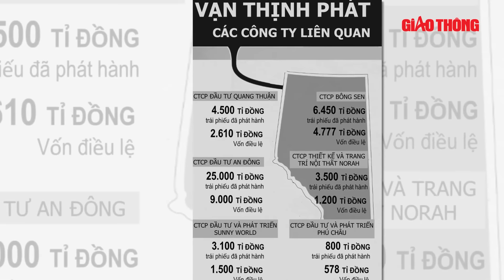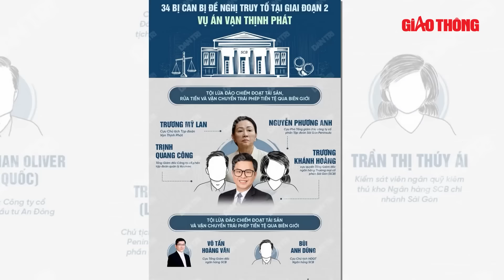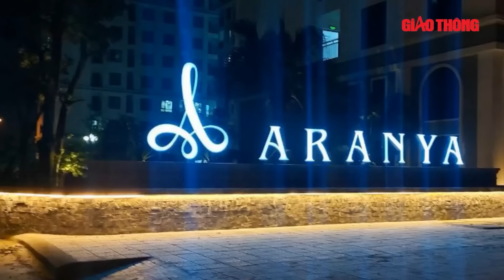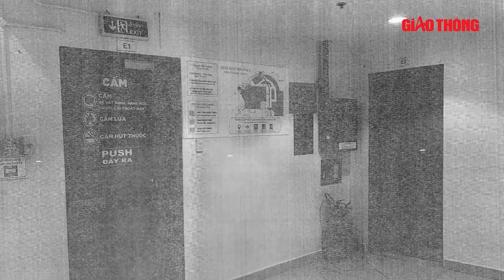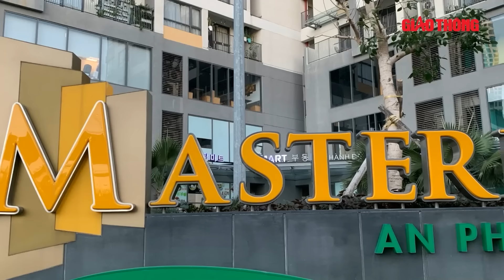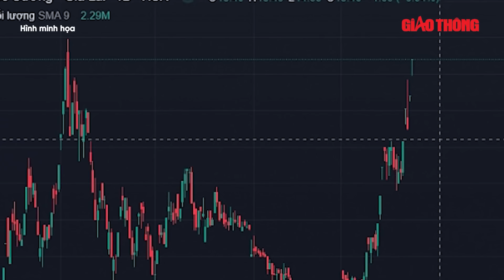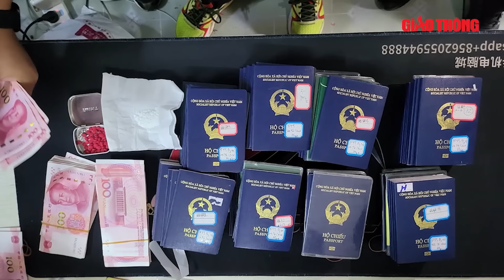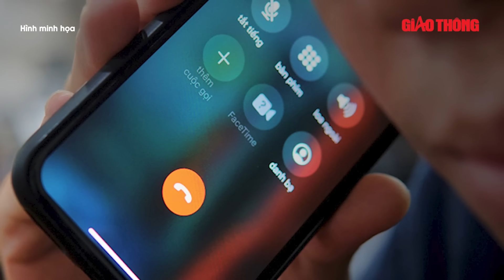Điểm tin nóng sáng 14/8: Giở trò đồi bại với cô gái trong đồi cừu, gã tài xế”thú tính” khai gì?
Báo Giao thông | Ngày 13/8 vừa qua, Cơ quan CSĐT Công an H.Châu Đức (Bà Rịa - Vũng Tàu) vẫn đang tạm giữ hình sự tài xế xe đông lạnh Trịnh Văn Nhất (31 tuổi, quê Hà Nam), là nghi phạm thực hiện hành vi giở trò đồi bại với cô gái trong đồi cừu Suối Nghệ. Tại cơ quan điều tra, đối tượng đã có những lời khai ban đầu.
Điểm tin nóng 10h sáng 14/8 gồm những nội dung đáng chú ý sau:
Tài xế xe đông lạnh giở trò đồi bại với cô gái trong đồi cừu Suối Nghệ khai gì?
Số người thiệt mạng do sạt lở đất, lũ quét tăng gấp 3 lần
Đường phố Hà Nội ngập hàng loạt sau trận mưa lớn

- Địa chỉ tòa soạn: Số 2, Nguyễn Công Hoan, Ba Đình, Hà Nội